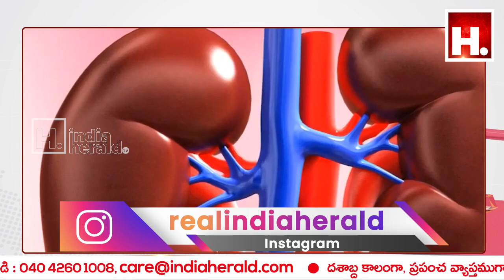వడదెబ్బ అంటే ఏంటి- లక్షణాలు ముందు జాగ్రత్తలు Sun Stroke Heat Stroke Home Treatment ||IndiaHeraldTV